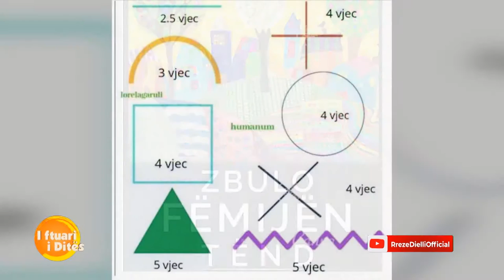Psikologia Lorela Garuli: Ja si të njihni fëmijët tuaj nëpërmjet vizatimit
Psikologia Lorela Garuli ka folur në një lidhje skype në emisionin “Rreze Dielli” për mënyrën sesi duhet të interpretojmë vizatimet dhe ngjyrat që përdorin fëmijët. Sipas saj, ngjyrat që përdoren janë indicie për të kuptuar gjendjen shpirtërore të fëmijëve ndërkohë që vizatimet kanë nxjerrë në pah të dhëna të vyera të gjërave që fëmijët nuk I shprehin dot me fjalë, si psh dhuna në familje apo raste të abuzimit seksual.

"Ato që fëmijët nuk i thonë dot me fjalë, për shumë arsye, i shprehin me vizatim. Edhe nga praktika, edhe nga studimet vizatimet kanë nxjerrë të dhëna të vyera. Është një rast i para pak viteve në Brazil, vajza e kishte shfaqur në vizatim rastin e abuzimit seksual me të." shprehet psikologia